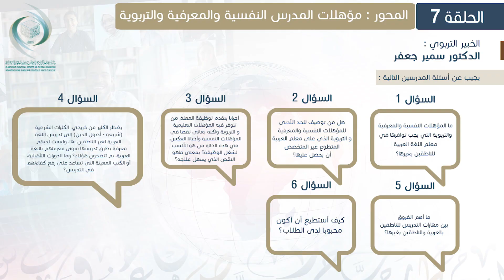سلسلة الإيسيسكو زدني علما|| مؤهلات المدرس النفسية والمعرفية والتربوية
يجيب في هذه الحلقة من سلسلة الإيسيسكو "زدني علما" الخبير التربوي الدكتور سمير جعفر، مدير برنامج جامعة ميدلبري المغرب، وخبير في مجال تعليم اللغة العربية للناطقين بغيرها، عن أسئلة المدرسين المندرجة ضمن محور "مؤهلات المدرس النفسية والمعرفية والتربوية":
- ما المؤهلات النفسية والمعرفية والتربوية التي يجب توافرها في معلم اللغة العربية للناطقين بغيرها؟
- هل من توصيف للحد الأدنى للمؤهلات النفسية والمعرفية والتربوية الذي على معلم العربية المتطوع غير المتخصص أن يحصل عليها؟
- أحيانا يتقدم لوظيفة المعلم من تتوفر فيه المؤهلات التعليمية والتربوية ولكنه يعاني نقصا في المؤهلات التفسية وأحيانا العكس. في هذه الحالة من هو الأنسب لشغل الوظيفة؟ بمعنى ماهو النقص الذي يسهل علاجه؟
- يضطر الكثير من خريجي  الكليات الشرعية (شريعة - أصول الدين) إلى تدريس اللغة العربية لغير الناطقين بها، وليست لديهم معرفة بطرق تدريسها سوى معرفتهم باللغة العربية، بم تنصحون هؤلاء؟ وما الدورات التأهيلية، أوالكتب المعينة التي تساعد على رفع كفاءتهم في التدريس؟
- ما أهم الفروق بين مهارات التدريس للناطقين بالعربية والناطقين بغيرها؟
- كيف أستطيع أن أكون محبوبا لدى الطلاب؟
يدخل هذا الفيديو في إطار المبادرة التي أطلقتها منظمة العالم الإسلامي للتربية والعلوم والثقافة بعنوان “زدني علما” في مجال اللغة العربية للناطقين بغيرها، وهو الفيديو السابع من سلسلة الفيديوهات التربوية التي أطلقها مركز الإيسيسكو للغة العربية للناطقين بغيرها حيث يجيب فيها كبار الخبراء المتخصصين عن استفسارات المدرسين والتربويين العاملين في مجال تعليم اللغة العربية للناطقين بغيرها؛ إسهاماً في بناء جسور من التواصل التربوي والعلمي الدائم في مجال اللغة العربية للناطقين بغيرها بين أهل العلم والخبرة والأطر التعليمية والطلاب.